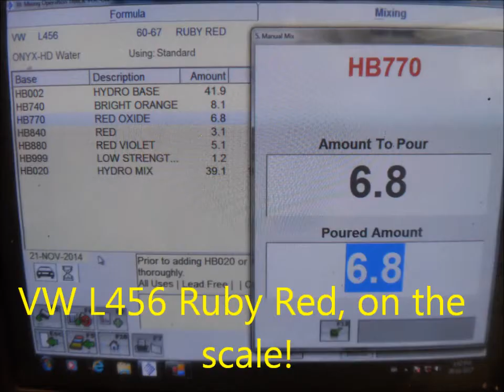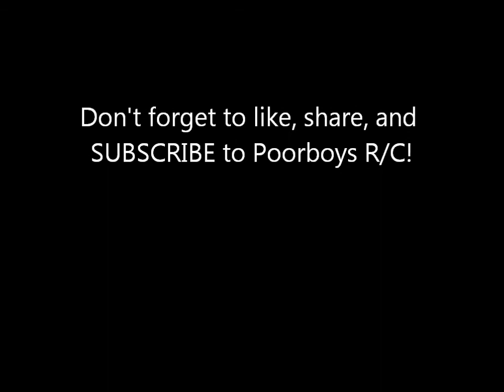Painting Tamiya MF-01x Volkswagen Beetle Body with Factory Paint Job!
In this video we take our new Tamiya MF-01x VW Beetle Rally body, and paint it in the factory VW "Ruby Red" colour with a black hood (as per the box art).